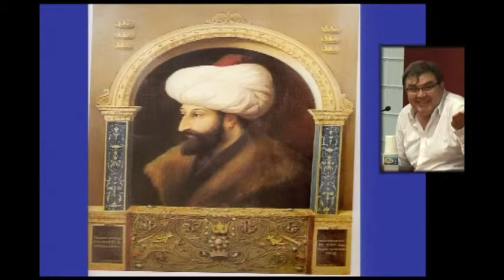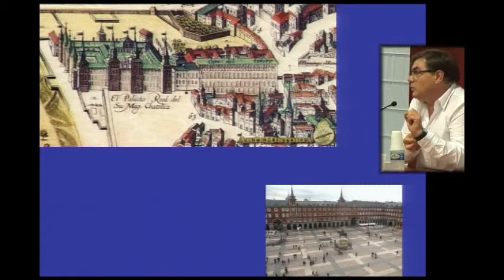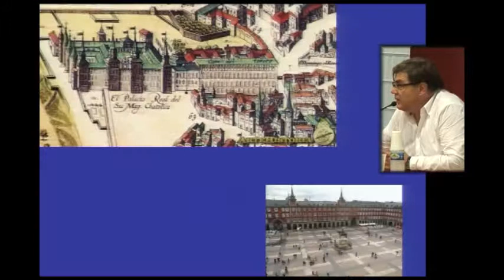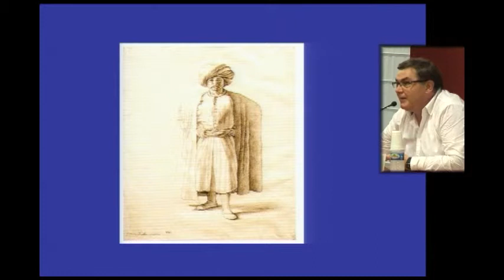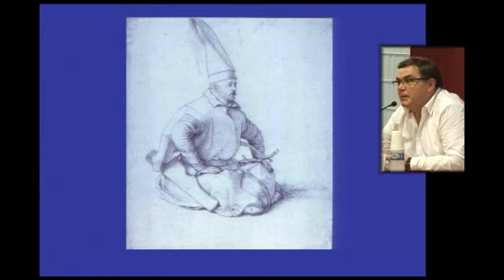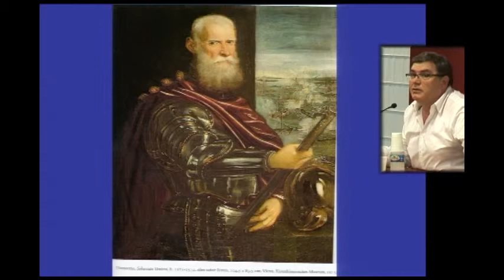XI Seminario Monográfico de Historia Moderna en la UJI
Miguel Ángel de Bunes